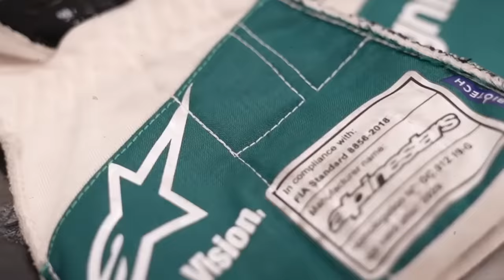The Day That Changed F1 Forever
It's free and will only take you a few seconds. You can always unsubscribe later.

Thanks

Connor

About Me: Hey I'm Connor, a Mclaren fan from just outside London, I love talking F1 so decided to start making videos about it, I'll try to put out 1 video a week so stay subscribe to see the new videos!

Get In Touch: I f you want to talk directly to me, the best place to do that is twitter!